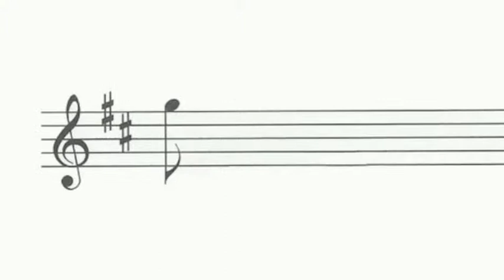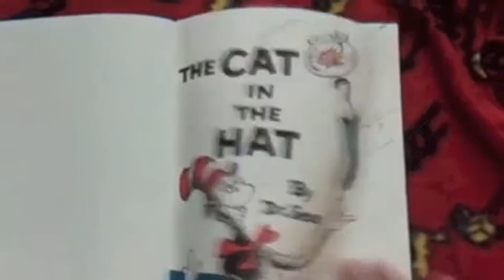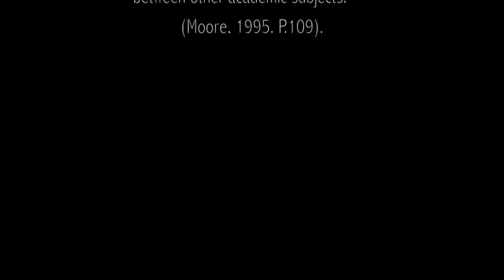Shapes, Textura, Lines, Colors: Creating Powerful Change by Kat Geppert